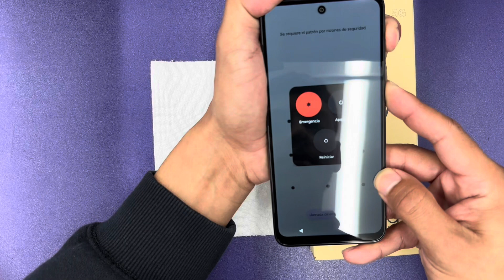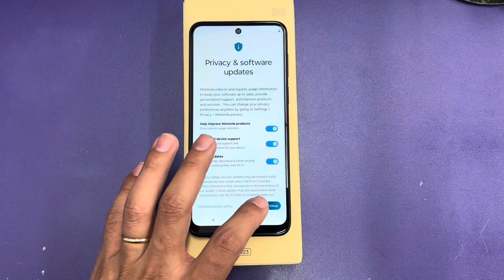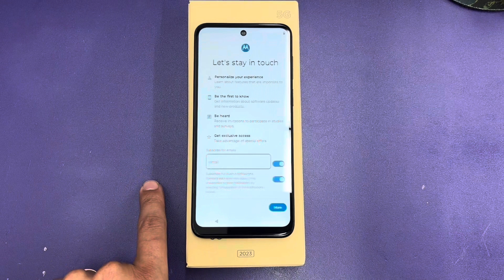Moto G 5G 2023 How to Hard Reset Removing Password, PIN | Motorola G 5G Cómo Restaurar De Fábrica